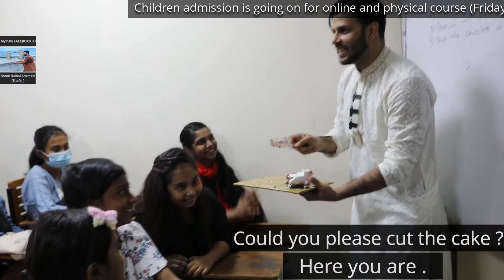How to talk about Birthday